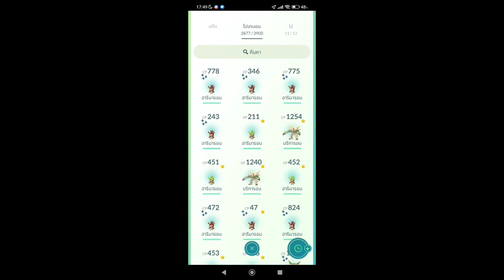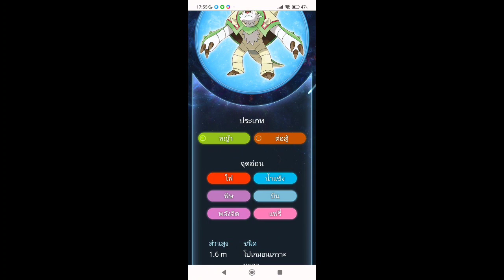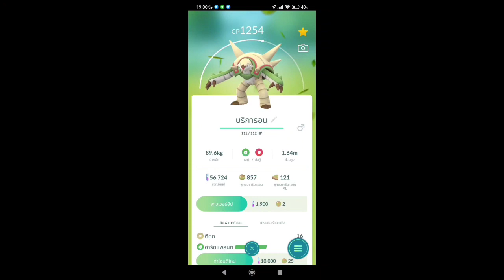รีวิวหลังลุย Pokemon GO community day ประจำเดือน 01/2023 (Pokemon GO ตามใจฉัน)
Pokemon GO ตามใจฉัน
รีวิวหลังลุย Pokemon GO community day ประจำเดือน 01/2023

อุปกรณ์ที่ใช้ทำคลิปและใช้ live สด

1.ไมค์หูฟัง oppo enco buds

2.ไมค์ติดเสื้อ nubwo รุ่น LAVALIER M15

3.หูฟังไมค์ที่ใช้กับ pc ยี่ห้อ nubwo X99

5.จอยเกมที่เล่นเกมบน pc ตัวที่ 1 ยี่ห้อ EGA type J1

6.จอยเกมที่เล่นเกมบน pc ตัวที่ 2 ยี่ห้อ nubwo NX-J1

7.มือถือที่ใช้เล่นเกมมือถือ POCO X3 PRO

8.โปรแกรมที่ใช้สตรีมสด OBS

9.NSW(Nintendo Switch) ที่ใช้เล่นเกม + ทำคลิปต่างๆ เป็นตัว OLED

10.PS4 ที่เล่นปัจจุบันและเอามาทำคลิปเป็น ps4 รุ่นแรกที่แก้แผ่นเด้งแล้ว